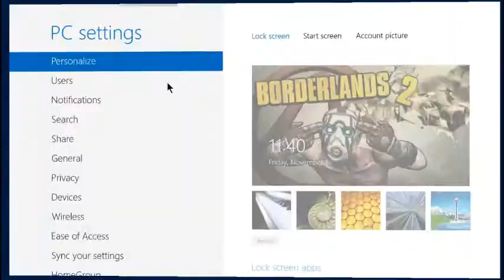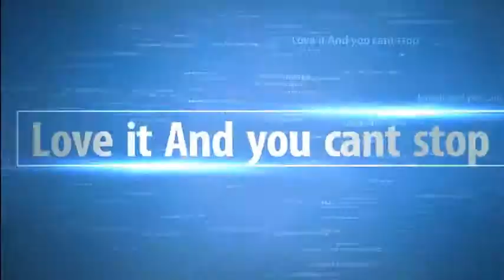How To Get Archfiend Class 2013 In October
if you thought that h class left then your wrong im here today to show you guys how to still get to the shop and buy the awsome archfiend class